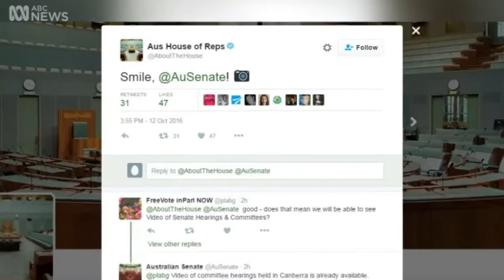Senate lifts photography censorship after 25 year battle